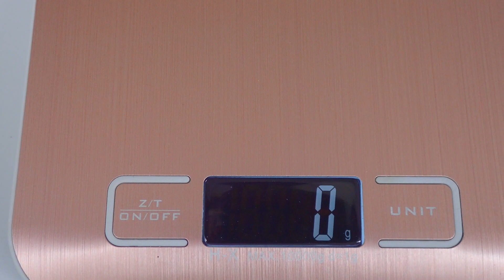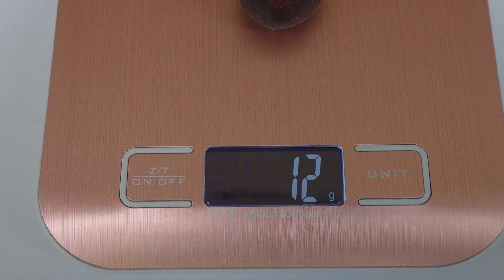MENIKMATI KELAZATAN BUAH TIN BLACK JACK - BLACK JACK FIG TASTING REVIEW- كيف تزرع التين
Pertama kali pokok tin variety Black Jack berbuah dan masak.
Menikmati rasa buah yang amat enak lagi berkhasiat.
Perbandingan antara rasa variety Iraqi dan Black Jack.

The Black Jack Fig tree produces large fruits, similar both in size and appearance to the Brown Turkey fig.  The skin of the fruit is purplish-brown with a pink center.  The fruit is sweet and juicy.